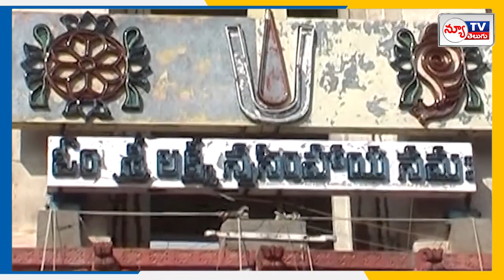పానకం ధర కోటి రూపాయలుపైనే… మొట్టమొదటి సారి కోటి మార్క్ దాటింది…@newtvtelugu